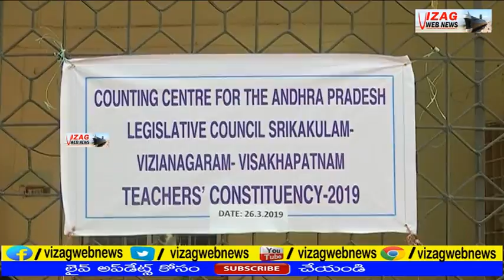Teachers MLC Counting in Visakhapatnam